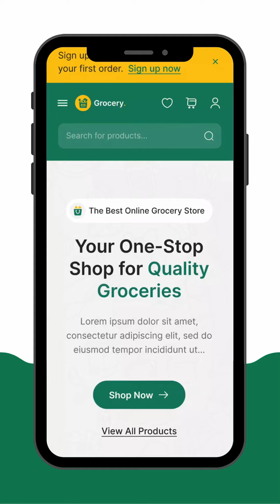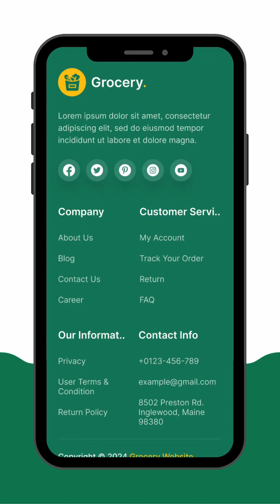Grocery Store Website UIUX Design | Figma | Web Design | Ecommerce Website Design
Grocery Store Website / Grocery Ecommerce Website Figma Template with Mobile Responsive Design

Pages :-

-Sign In Page
-Sign Up Page
-Complete Profile Page
-Forgot Password? Page
-Verify Code Page
-Set New Password Page
-Home Page
-Shop Page
-Product Details - Description Page
-Product Details - Additional Information Page
-Product Details - Review Page
-Shopping Cart Page
-Checkout - Billing Address Page
-Checkout - Payment Method Page
-Order Completed Page
-Wishlist Page
-Track Your Order Page
-FAQs Page
-About Us Page
-Blog Details Page
-My Account - Personal Information Page
-My Account - My Orders Page
-My Account - Manage Address Page
-My Account - Payment Method Page
-My Account - Password Manager Page
-My Account - Logout Page
-Error 404 Page
-Coming Soon Page
-Get Weekly Newsletter Page
-Menu - Shop Page
-Menu - Fruits Page
-Menu - Vegetables Page
-Menu - Beverages Page